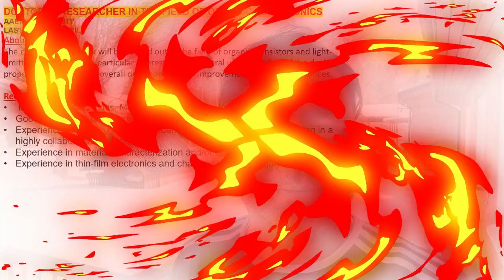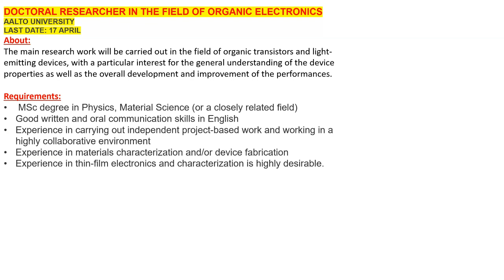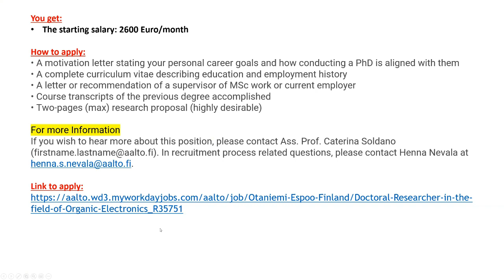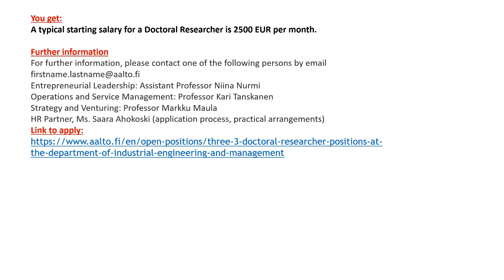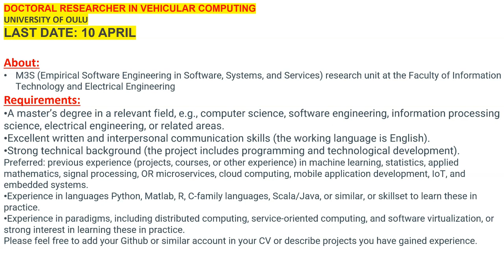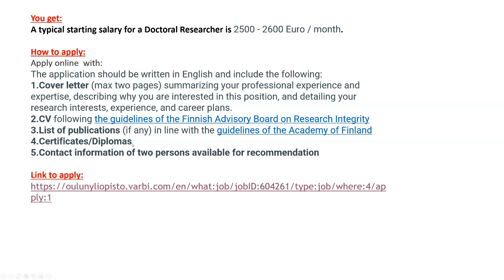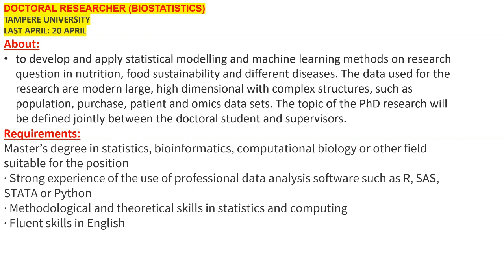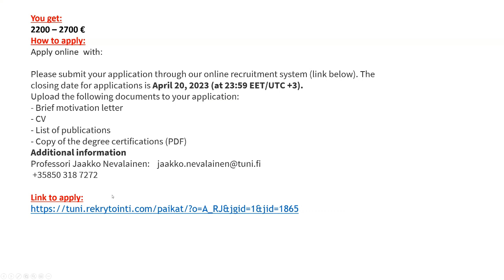Open PhD positions in Finland April 2023 || Doctoral positions in Finland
These are the recent Ph.D. positions in Finland. Please apply as soon as possible. These positions are in engineering, computer science, electrical engineering, electronics engineering, mathematics, and bioinformatics. industrial engineering, management,
This is my suggestion to go through these videos before applying:
Finland Ph.D. salary
open PhD positions in Finland
PhD in Finland
How to apply for PhD. in Finland
Recent Ph.D. positions in Finland
PhD in engineering
PhD in biology
PhD in mathematics
PhD in management
PhD in computer science
PhD in electronics
PhD in physics
doctoral positions in Finland